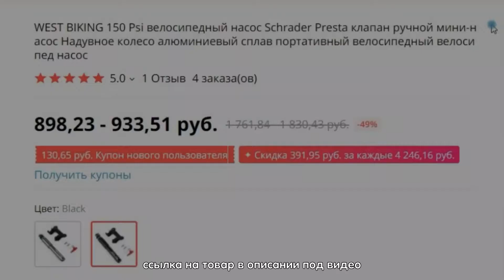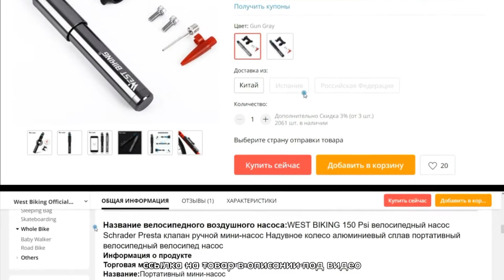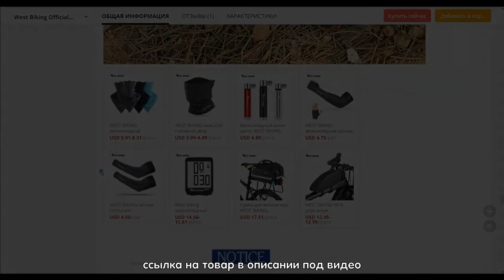Велосипедный ручной мини насос West Biking YP0711056